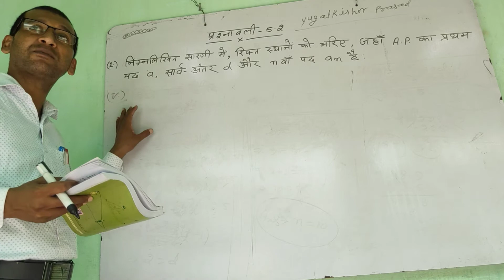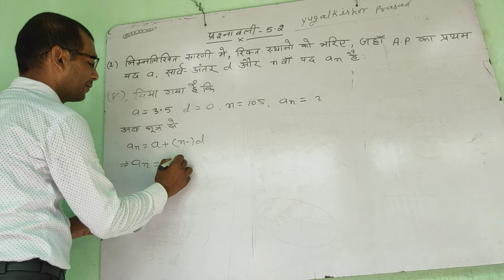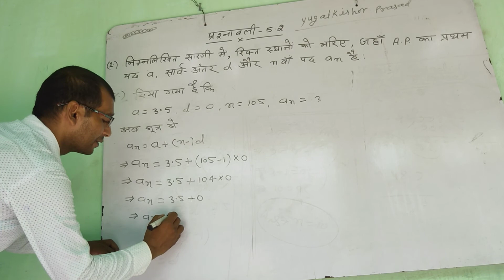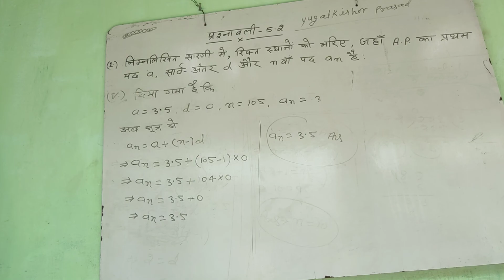Bihar board class 10th math ke chapter 5.2 ka question no.1ka(v)ka solution.